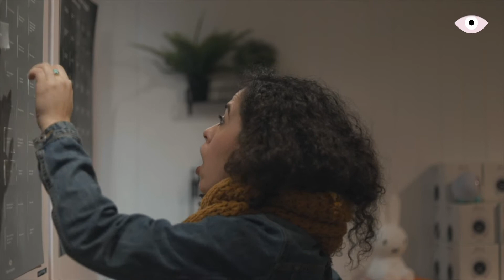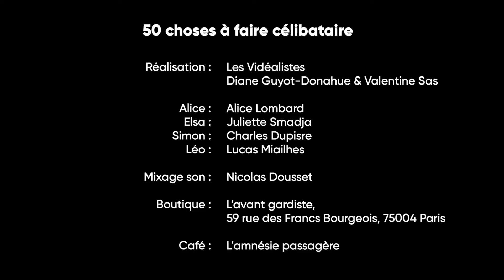Épisode 1 : 50 choses à faire célibataire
Métro boulot ragots ? Mais qu’est-ce que c’est que ça ? Notre nouvelle web-série bien-sûr ! Découvrez dès aujourd’hui les aventures de Simon, Alice, Esla et Léo dans le premier épisode, 50 choses à faire célibataire.

Un grand merci à Les Vidéalistes pour la réalisation.

⚪ Notre philosophie : Depuis 2010, L'AVANT GARDISTE propose des objets extraordinaires pour des usages ordinaires.